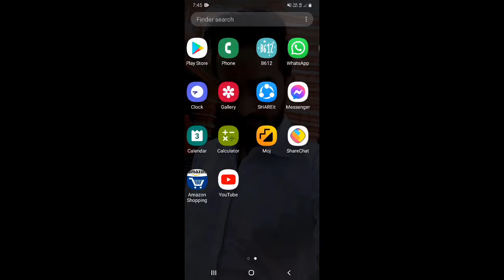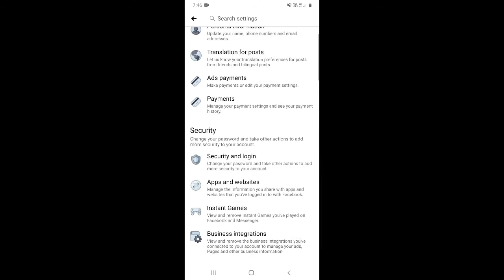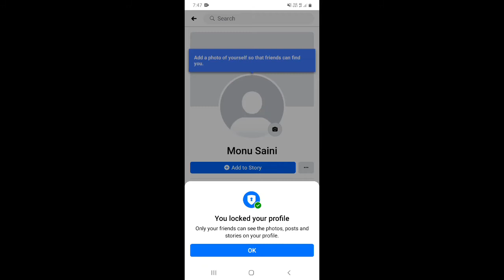Facebook profile lock kaise kare | How to lock facebook profile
Dosto, is video me maine apko sikhaya hai ki aap facebook ki profile ko lock kaise kar sakte hai.

दोस्तों, इस वीडियो में मैंने आपको सिखाया है कि आप फेसबुक की प्रोफाइल को लॉक कैसे कर सकते है |